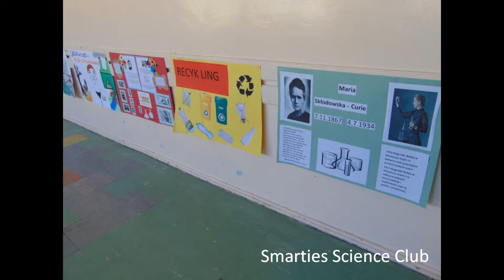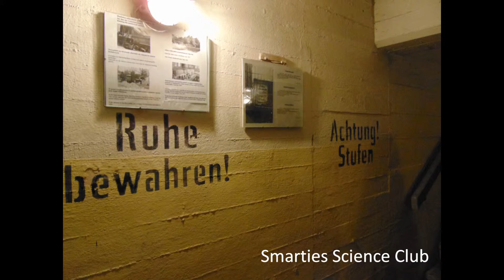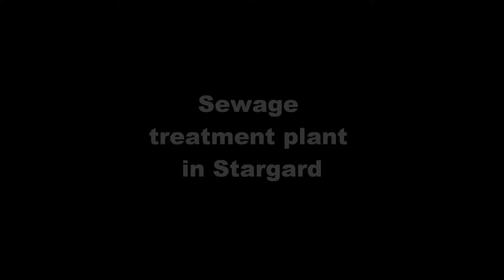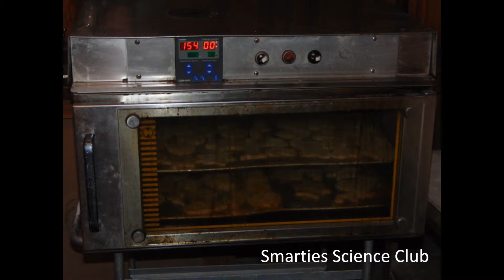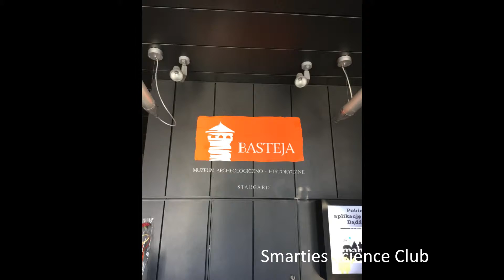Trip to Poland - Smarties Science Club